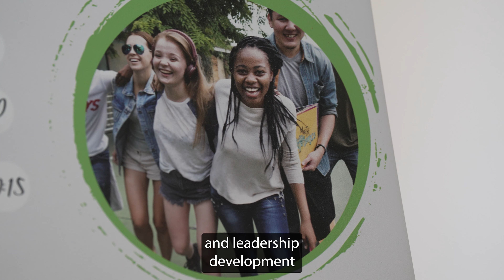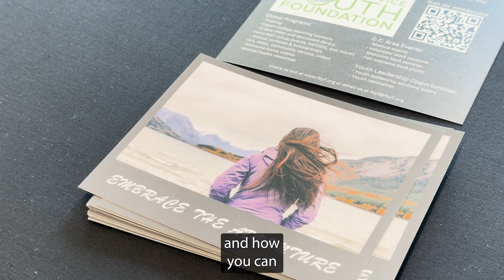Welcome Back Family Summit 2024 | Empowering Foreign Service Youth for Global Leadership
🌍👥 The Welcome Back Family Summit brought together Foreign Service youth and families for a day of learning, connection, and growth!

From building resilience to embracing the adventure of a global life, this event was a powerful reminder of the unique strengths these young leaders possess.

Watch the video highlights and see how FSYF continues to support and empower youth around the world. Visit fsyf.org for more!